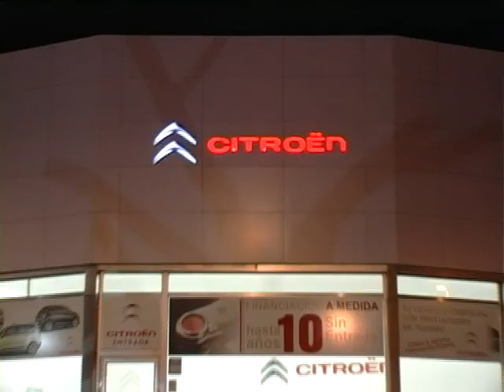Entrevista a Javi Zafra, previa al UD Roteña - AD Cortijillos, La Fiesta Final